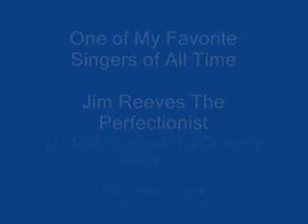GENTLEMAN JIM REEVES THE PERFECTIONIST.wmv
A BEAUTIFUL SONG WITH A BEAUTIFUL VOICE MR JIM REEVES THE GENTELMAN AND THE PERFECTIONIST